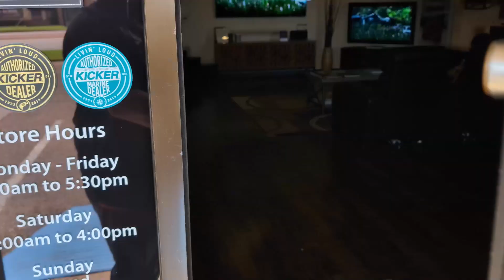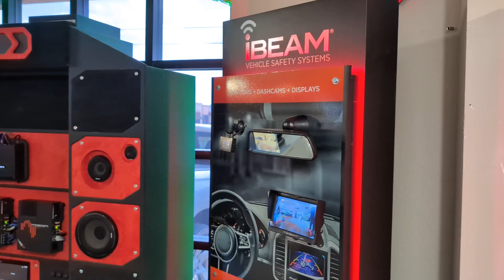Stereo and Video Center - Top 50 Retailers of the Year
Nomination Video